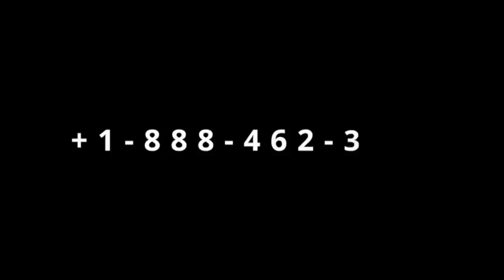Gingilchaa 96ffaa Oromoon namoota akka Gaararraa sagal Jijjiraman qabaa??